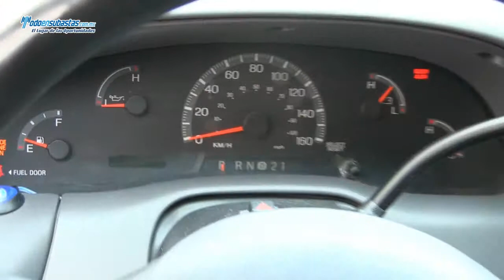Ford / F-250 XL (J8E) MID Automática A/A CD Camper / 2009